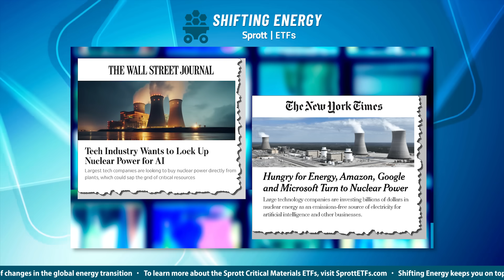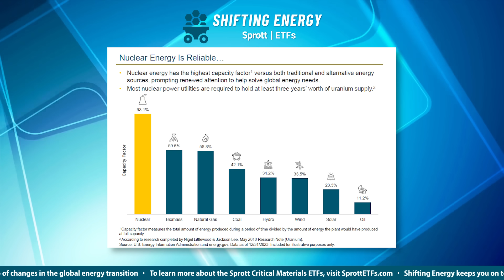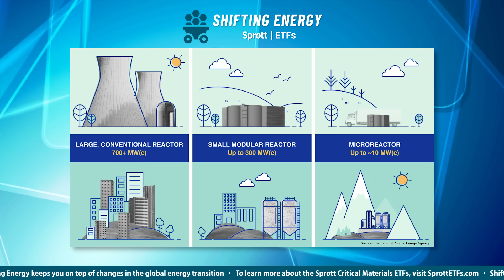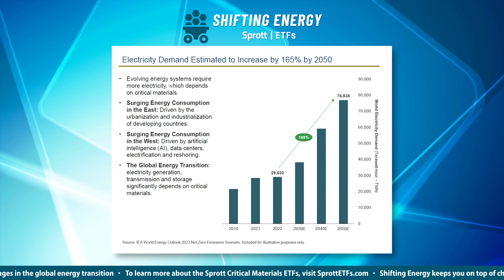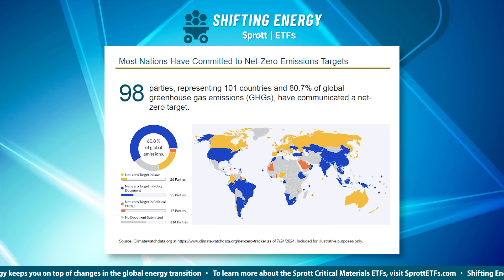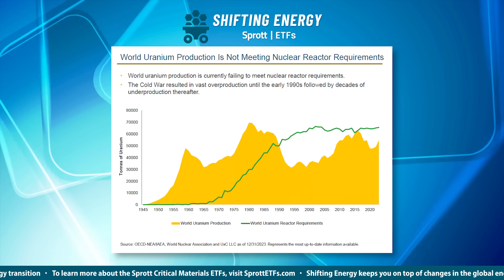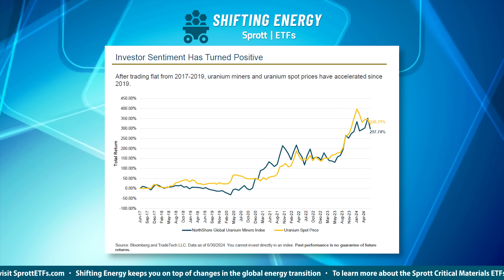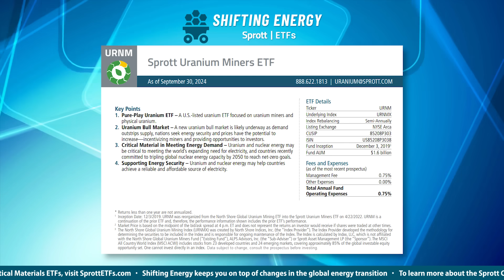The New Power Play: How Tech Giants Are Embracing Nuclear Energy for Data Centers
In this episode of Shifting Energy (Season 1), Thalia Hayden @etfguide chats with John Ciampaglia, the CEO at Sprott Asset Management about the revival of nuclear power and how big technology players like Amazon, Google and Microsoft are looking for reliable energy sources to power their vast AI data centers.

Also discussed is how nuclear demand is impacting the uranium market and the investment opportunities it offers both ETF investors and financial advisors.

*Important Video Disclosures*
*The Sprott Critical Materials ETFs are made up of the following: Sprott Critical Materials ETF (SETM), Sprott Uranium Miners ETF (URNM), Sprott Junior Uranium Miners ETF (URNJ), Sprott Copper Miners ETF (COPP), Sprott Junior Copper Miners ETF (COPJ), Sprott Lithium Miners ETF (LITP) and Sprott Nickel Miners ETF (NIKL). Before investing, you should consider each Fund’s investment objectives, risks, charges and expenses. Each Fund’s prospectus contains this and other information about the Fund and should be read carefully before investing.*

*The Funds are not suitable for all investors. There are risks involved with investing in ETFs, including the loss of money. The Funds are non‐diversified and can invest a greater portion of assets in securities of individual issuers than a diversified fund. As a result, changes in the market value of a single investment could cause greater fluctuations in share price than would occur in a diversified fund.*

*Exchange Traded Funds (ETFs) are bought and sold through exchange trading at market price (not NAV) and are not individually redeemed from the Fund. Shares may trade at a premium or discount to their NAV in the secondary market. Brokerage commissions will reduce returns. "Authorized participants" may trade directly with the Fund, typically in blocks of 10,000 shares.*

Funds that emphasize investments in small/mid‐cap companies will generally experience greater price volatility. Diversification does not eliminate the risk of experiencing investment losses. ETFs are considered to have continuous liquidity because they allow for an individual to trade throughout the day. A higher portfolio turnover rate may indicate higher transaction costs and may result in higher taxes when Fund shares are held in a taxable account. These costs, which are not reflected in annual fund operating expenses, affect the Fund’s performance. *Past performance is not indicative of future results.*

ALPS Distributors, Inc. is the Distributor for the Sprott Funds Trust and is a registered broker‐dealer and FINRA Member. Sprott Asset Management, USA, Inc. is the Investment Advisor to the Sprott ETFs.